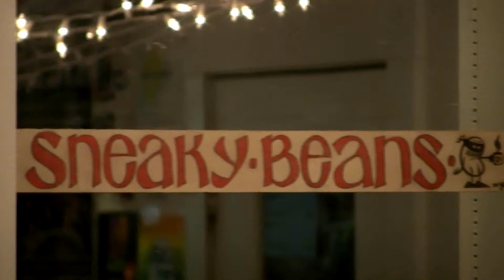Mark Roemer: "Northern Clouds"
Mark Roemer of Jackson, MS performing "Northern Clouds" at Sneaky Beans Coffee Shop in Jackson (02/08/13).  Also playing during the singer/songwriter show were Eric Stracener and Jakob Clark.  Below is a playlist link for Mark's songs from the show and a playlist link for the entire show.